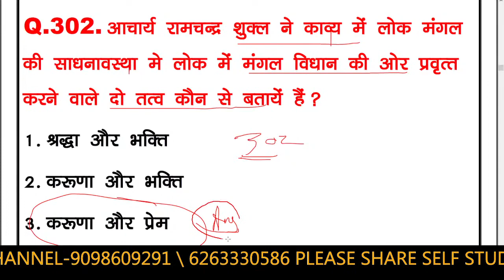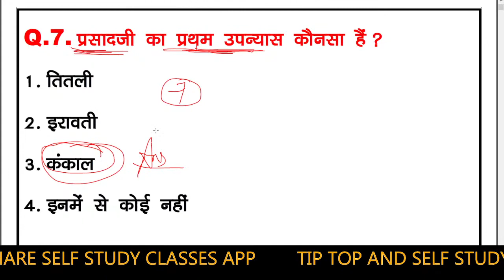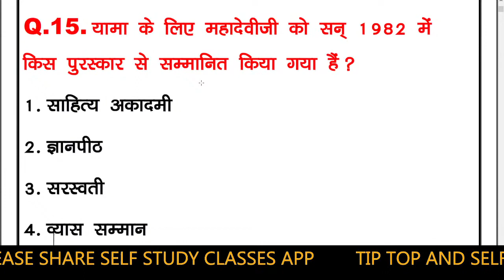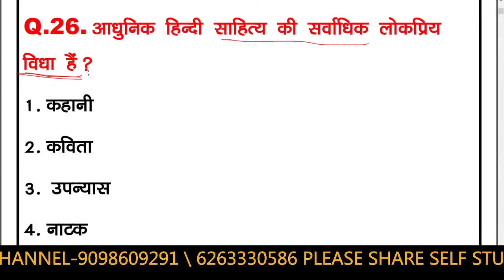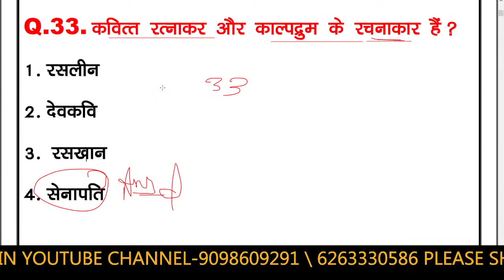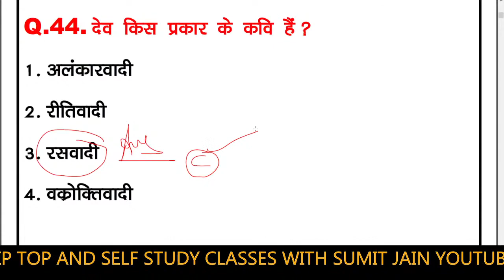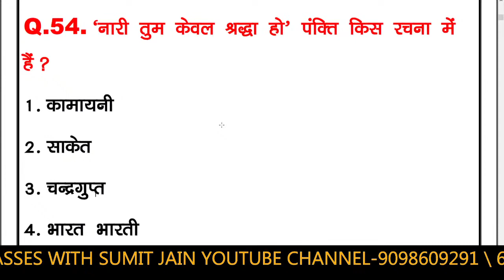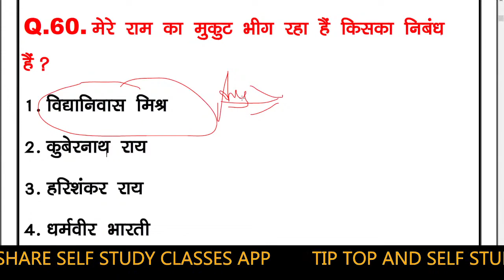हिंदी साहित्य का इतिहास hindi sahitya ka itihas हिंदी साहित्य के 50 प्रश्न संपूर्ण निचोड़ HINDI